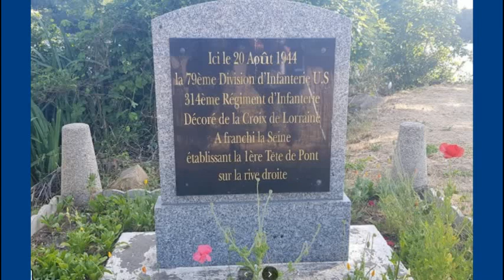Au départ de Guernes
Rando de 15 km au départ de Guernes (78)